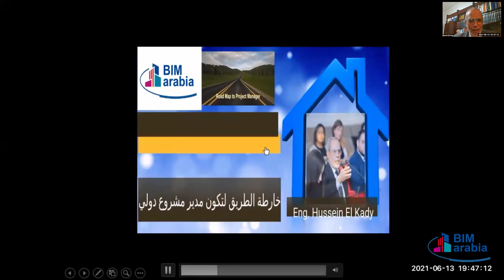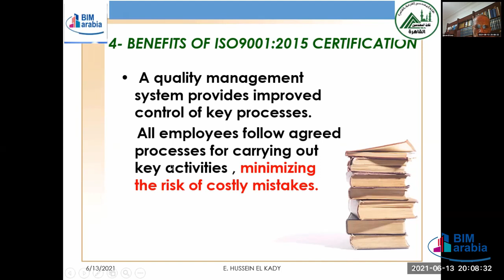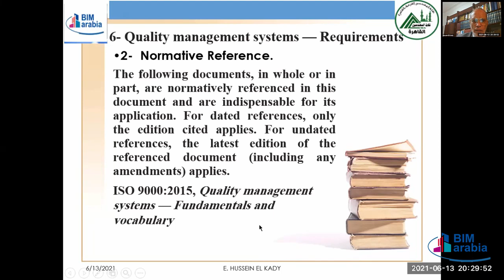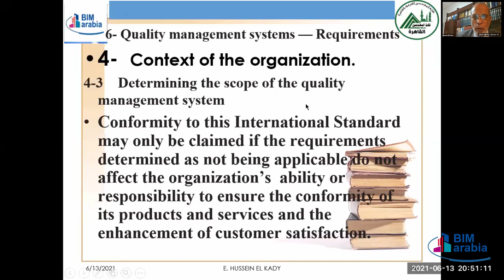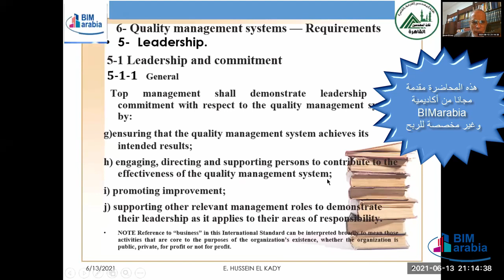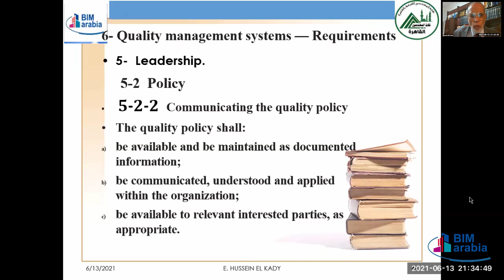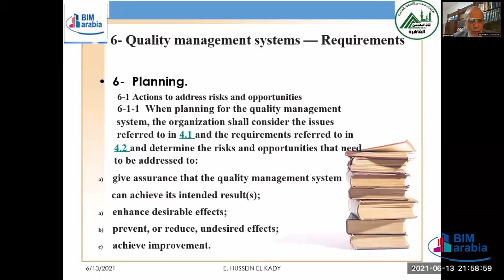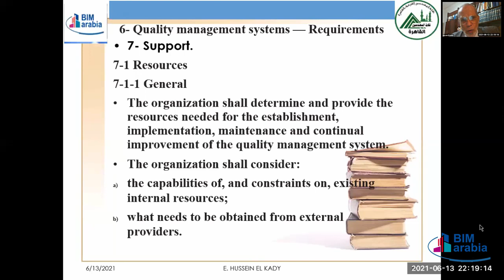Road Map to be International Project Manager II lec 5